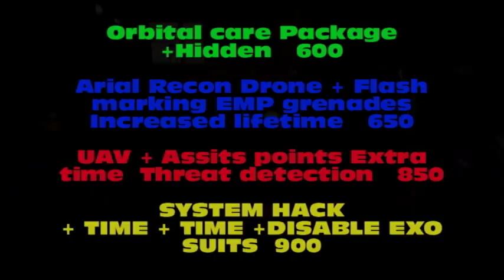HACKER PRO (AW Moral killer)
If you have ever played CoD AW and an enemy drops a SYSTEM HACK and it disables your exo suit, you then know aggravation.
Now "UP THE AMPTY" and see how fast a vertical combat turns into a lobby of kamikazes (Also kamikaze is Japanese for "DIVINE WIND" not the whole crash the plane and what not)